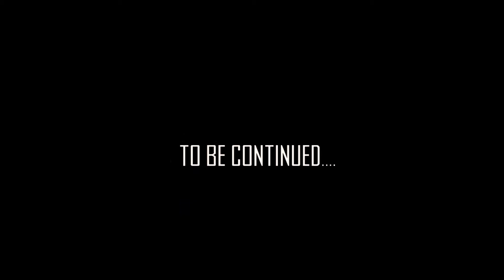Stay Ready Records: "PROBLEMS" : C-Lew & Young Ray